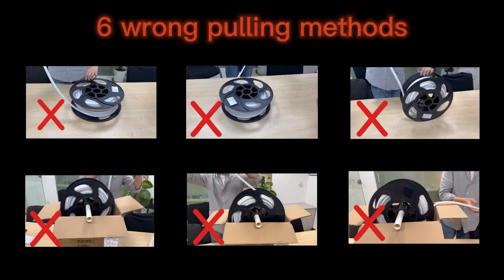How to cut Neon Strip Pool Lights? after DIY seal can be inground underwater IP68 for swimming pool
There are 6 parts of this video:
1). 00:00-00:42, how to uppack the roll of neon strip.
2). 00:42-01:05, how to cut the strips, 5cm per cut.
3). 01:06-01:38, how to seal the left exit caps by screws. The right exit, bottom exit can refer to this part.
4). 01:39-02:37, how to seal the front exit caps bys crews.
5). 02:38-03:05, how to seal the end cap bys crews.
6). 03:06-03:30, install the top clips. 03:31-03:40, install the side clips.

How to cut Neon Strip Pool Lights? after DIY seal can be inground underwater IP68 for swimming pool, Spa, fountain.
At the website we call this Submersion Pro L25.

This product including optional parts:
1. LED Strips milky white coating in linear effects, max. 25 meters run length when powered from one end. So the first step please confirm the lengths of your pool needed. The available length is 5 mters and 25 meters.
2. Power supply input 30cm cable and output 30cm cable + waterproof box for connect with LED strips. 150W / 75W depends on the lengths you use, 5W per meters for neon strips.
3. Confirm the input cables lengths you will need 500cm / 300cm / 100cm, they are waterproof cable that will connect with power supply.
4. Choose the caps input directly, we have front exit, bottom exit, left exit, right exit.
5. End cap is necessary for each strips, don't forget to confirm it.
Noted:
• The ends of LED strips factory-sealed by two-components glue, mass production more than 3 years. Pls see our another video
• New solution of DIY-sealed by screws only, cut and seal no glue solution has passed testing and trial-manufacture. ( NEW solution at this video )
• Waterproof IP68, under water max. 2 meters depth of swimming pool.
• 24Vdc low working voltage, safety inground for swimming pool, Spa, fountain etc.
• Mounting clips, there are two types, one Top mount clip, another is side mounting clip.
• 180° emitting, with silicone material, UV resistant, good reliability of chemicals: PH, salt, chlorine etc., and 3-year warranty.
• With TUV CE certificate, includes standard EN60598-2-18 that luminaires for swimming pools and similar applications. TUV also test for UV resistant and mentioned chemicals.

Meeting Standards:
• CE/EMC: EN55015:2019+A11, EN61547:2009, EN610003-2:2019, EN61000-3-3:2013+A1
• CE/LVD: EN60598-1:2015+A1 , EN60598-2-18:1944-A1, EN62493:2015, EN62471:2008;
• UV: ASTM G154, Cycle 1.

After confirm the item we will ship from China to your door.

About us, Panera Lighting.
Panera Lighting located in Ningbo City, 15 kilometers from the airport and 40 kilometers from the seaport, Panera Lighting is a professional LED lighting enterprise.
Panera Lighting is a professional LED lighting customization provider. We provide professional system solutions and products, through excellent quality and professional service, to meet the personalized needs of customers, to create value for customers.
We adhere to the principle of quality first, the company strictly implements the iso9001:2015 international quality system certification process requirements, so that customers are free from worries.

Other social media of Panera Lighting.

Video shoot by IPHONE 13 PRO
Smartphone Stabilizer: DJI OM4
IP68 Neon Strip Light: @PANERALIGHTING

Copyright @PANERALIGHTING.